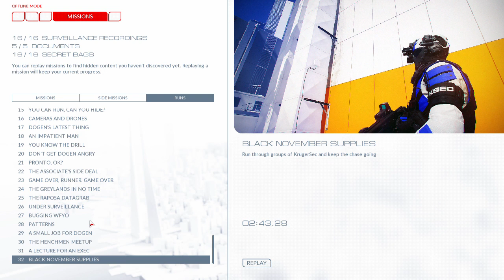100% COMPLETE Mirror's Edge™ Catalyst 100% végigjátszás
100% teljesítve